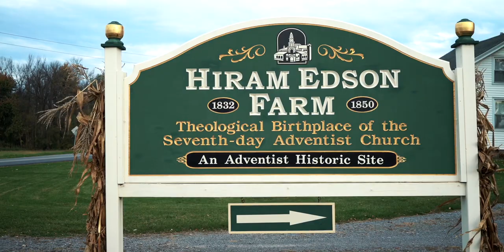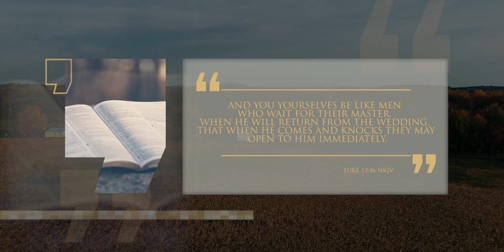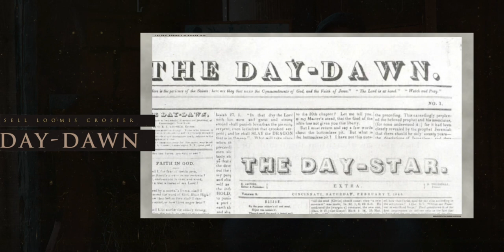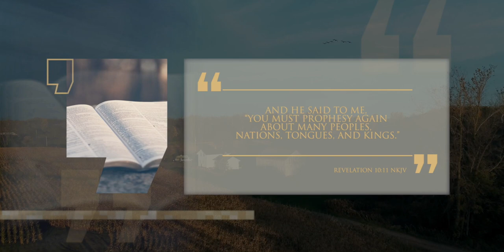13 Hiram Edson - El lugar de nacimiento de la teología - Lineage